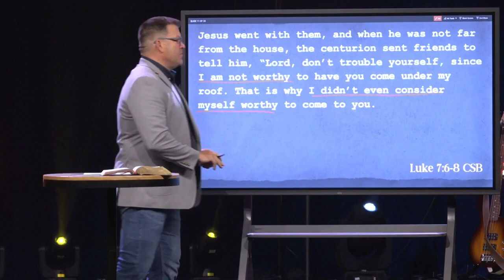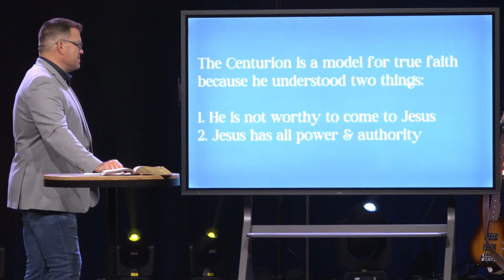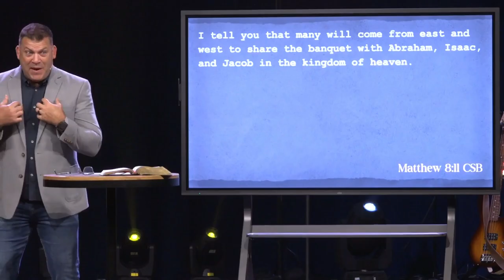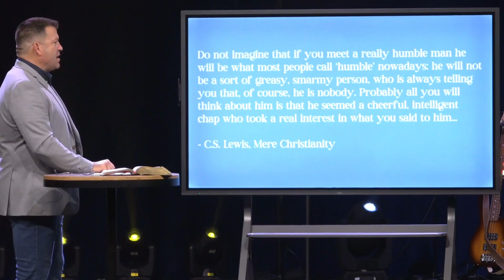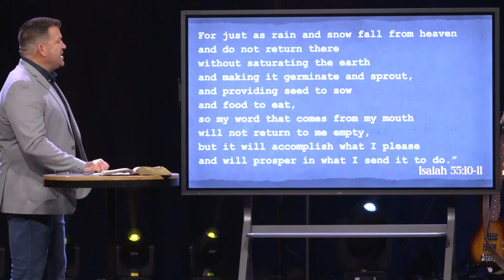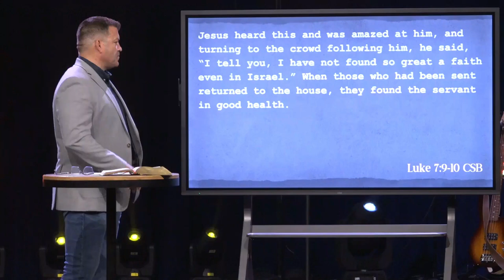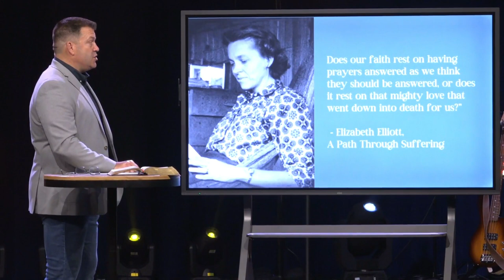Luke 7, The Centurion's Faith (Sermon)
Series: "Face to Face"
Sermon Title: Luke 7, The Centurion's Faith
Campus: Keslinger
Date: 07/21/24
Speaker: Jeff Frazier